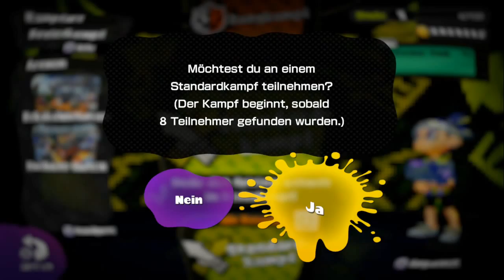Let's Play Online Splatoon Multiplayer [Wii U][German][#001]: Willkommen in Inkopolis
Willkommen zu einem neuen unregelmäßigen Let's Play.
Splatoon ist jetzt seit ende Mai raus und ich kann mich nicht dagegen wehren es auch zu spielen, deshalb möchte ich mit euch ein wenig im Multiplayer rumdümpeln und gucken was wir da so freispielen und gebacken kriegen!
Viel Spaß :)

«Splatoon»
Shooter von Nintendo (2015)